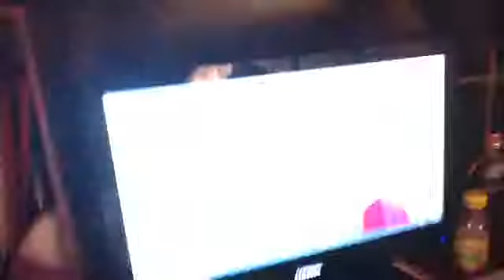Trolling My Sister And Step Sister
I trolled Kaity first (sister)
Then I trolled Macelyn (step sister)
Then they wanted to troll me.

Make sure to watch the end for bloopers